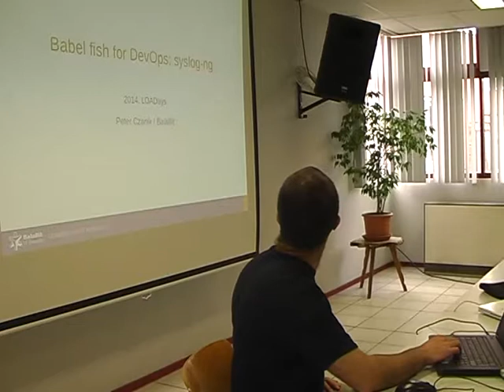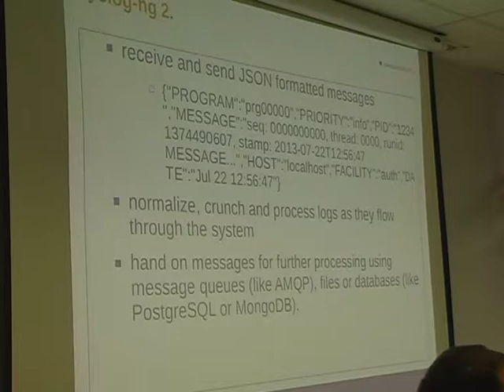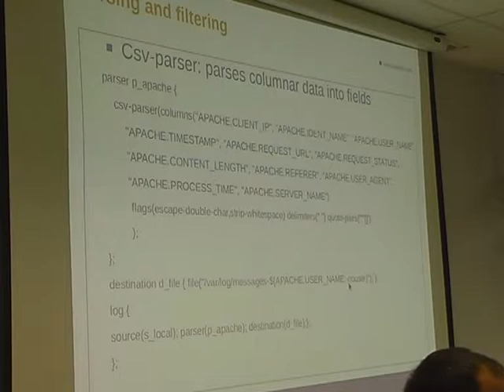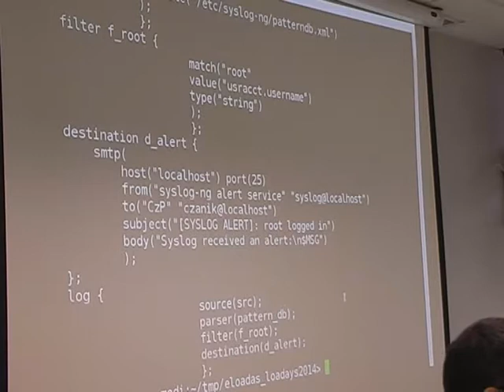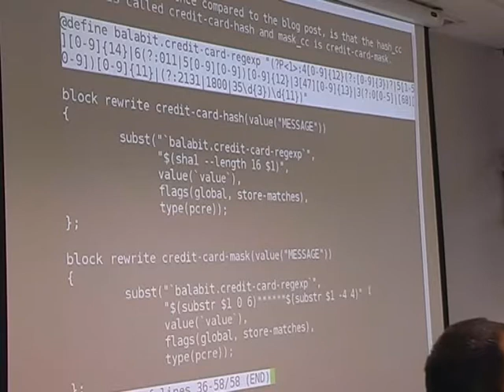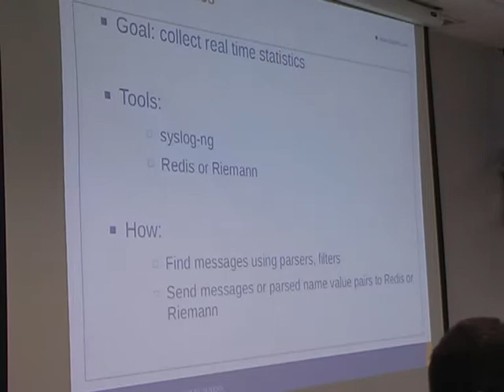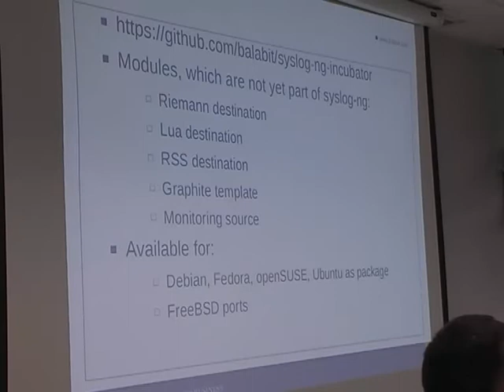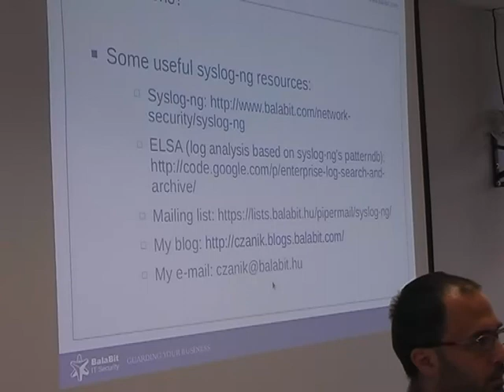Loadays 2014: Peter Czanik Babelfish for devops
Babelfish for DevOps: syslog-ng

Most people still think of syslog-ng as a logging system with a flexible configuration language. It is now databases, message parsing, mongodb, JSON, message queuing and a lot more. Over the years, syslog-ng has evolved from a flexible and reliable logging system into a feature-rich log-processing tool. It's not just store and forward anymore, for example, with syslog-ng you can: Process and parse the body of messages to find important information and send e-mail alerts for specific events Receive structured JSON messages from your applications and store-them in a schema-free MongoDB NoSQL database Publish your messages to different message-queuing systems, for example, STOMP or AMQP Collect real-time statistics from your hosts and applications using the redis or riemann destinations ... or just send you an e-mail, when a torrent is downloaded :-)

All of these illustrated with short real life examples, how they can be used during development or operating your servers.

bio:

Peter Czanik is community manager at BalaBit, developers of syslog-ng. In his limited free time he is interested in non-x86 architectures, and works on one of his PPC or ARM machines.